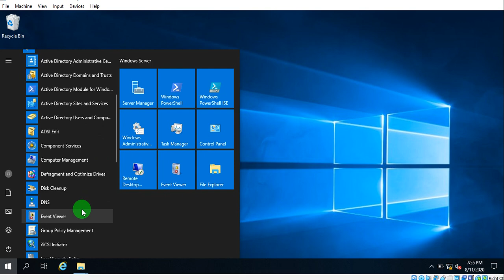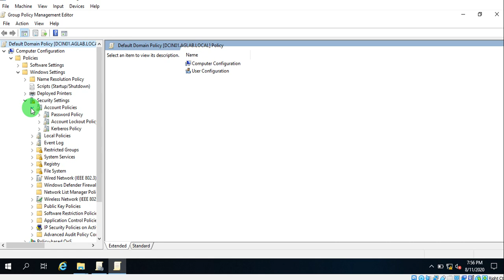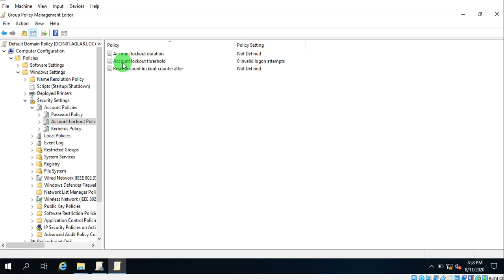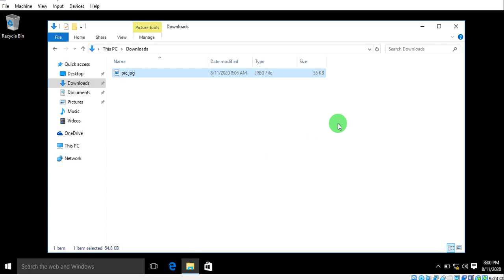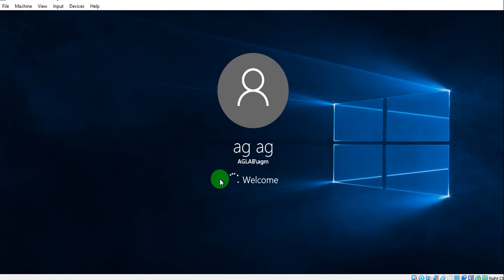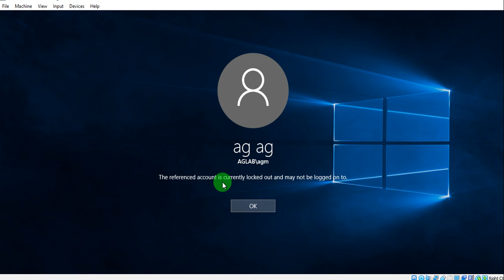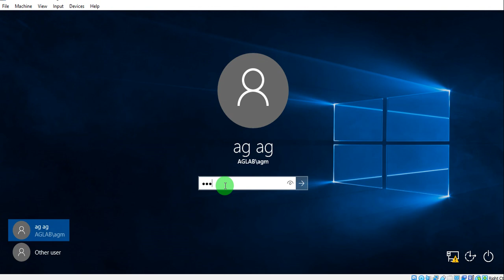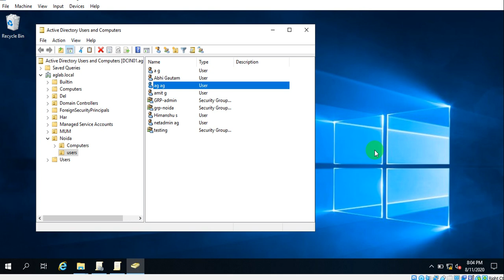35.How To Set Account Lockout and security policies | MCSA Training in Hindi